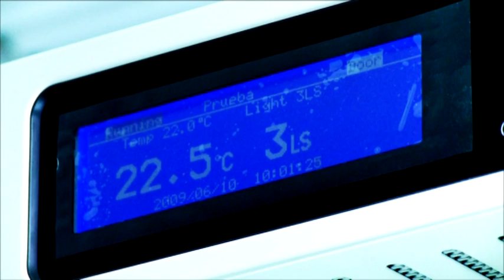Banco de Germoplasma Vegetal del Jardín Botánico Atlántico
Conservar el material genético de las plantas para evitar su eventual desaparición es uno de los objetivos fundamentales del Banco de Semillas del Jardín Botánico Atlántico. Una labor importante en el contexto regional, pues  Asturias cuenta con más de 2.500 especies vegetales, de las que medio centenar están directamente amenzadas de extinción.